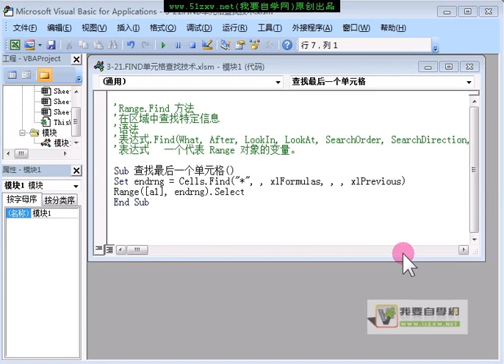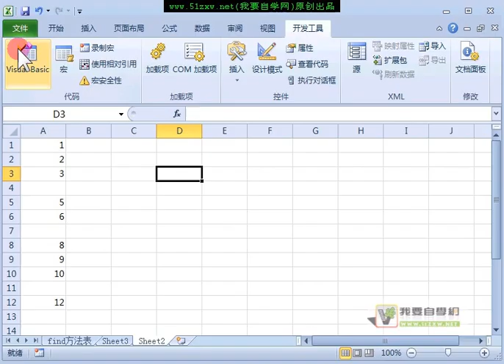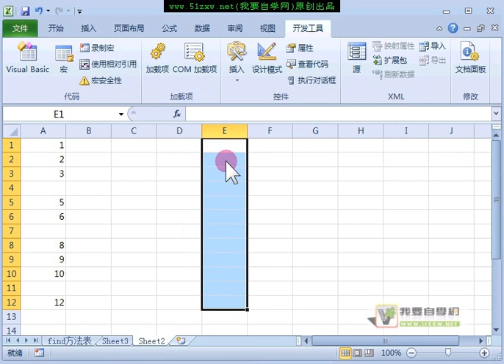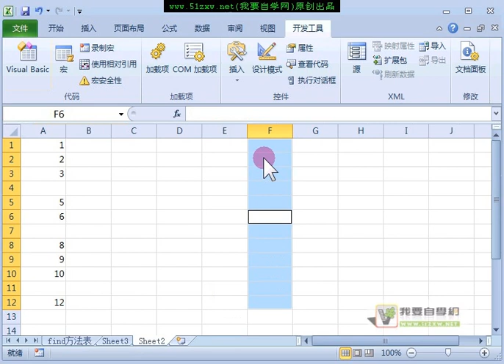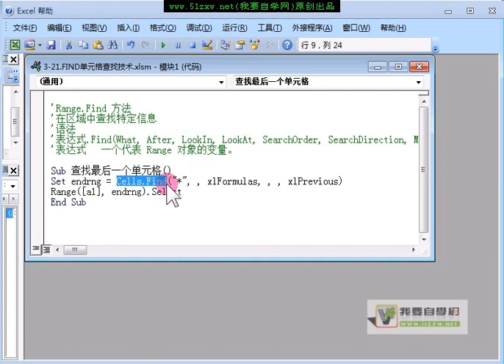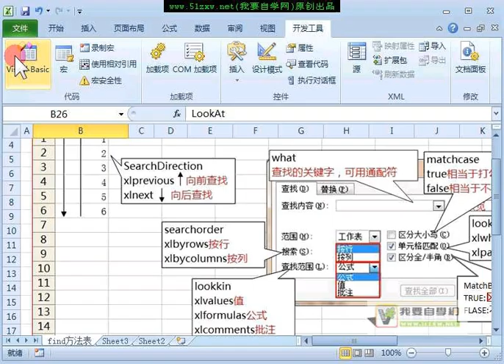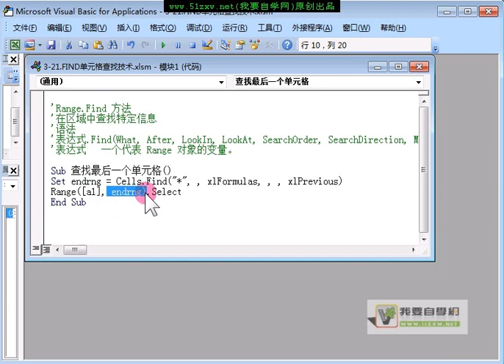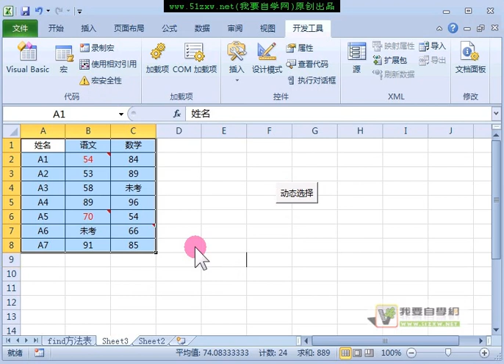03 21、FIND单元格查找技术（VBA编程）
FIND单元格查找技术（VBA编程）